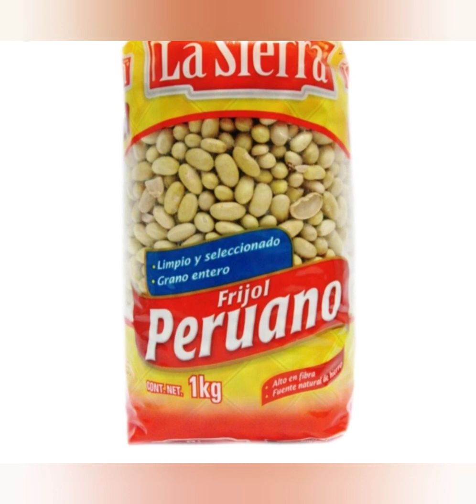Creator EL TACU TACU🍛🇵🇪🧔🏿🧔🏿 COMIDA PERUANA, HISTORIA Y RECETA, PLATO TIPICO PERUANO.ROSMARPERU49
Hola chicos aqui les presento este plato delicioso Peruano creado por los antiguos esclavos traidos por los conquitadores Españoles a Perú en barco, los Negritos inventaron sus platos de comidas segun su estilo y este plato hasta la actualidad se prepara en todas los restaurantes importantes del Perú, espero les guste dejenme sus comentarios, sus likes, suscribanse a mi canal y activen la campanita de notificaciones, gracias por ver hasta el final.